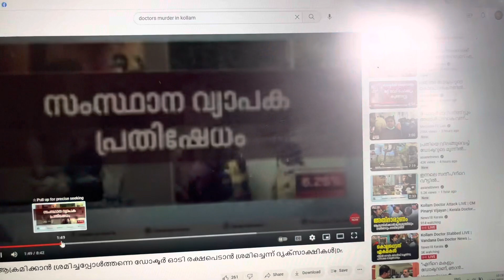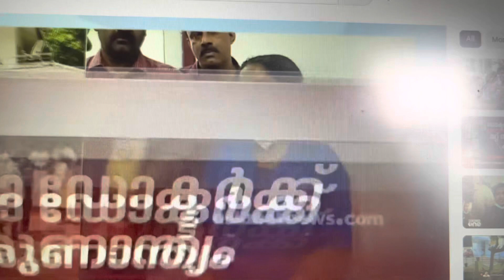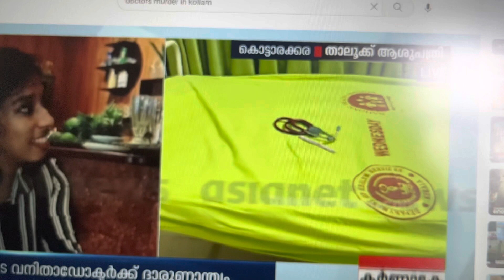ഡോക്ടരുടെ കൊലപാതകം അപലപനീയം / Doctor /Kollam Taluk Hospital